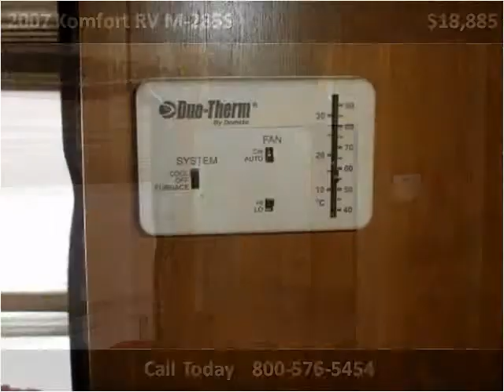2007 Komfort RV M-285S Used Cars Grass Valley CA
This 2007 Komfort RV M-285S is available from Liberty Motors.